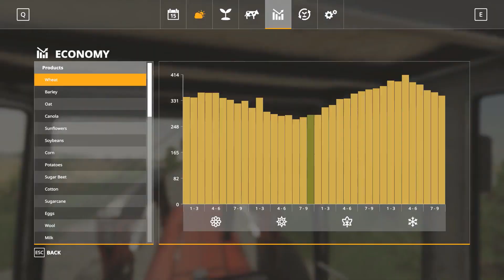FS 19 WOLA ZABIERZOWSKA TIMELAPSE EPISODE 118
In this episode we finish our silage bale contract. Next we chaff one of our corn fields and bring it to the bunker by the cow barn.  I check the weather forecast and see rain in the near future so i decide to bale the hay, harvest the wheat and pick up the straw.  We loose a little bit of our hay in the rain but for the most part its alright. We will continue to chaff the rest of the corn field later.